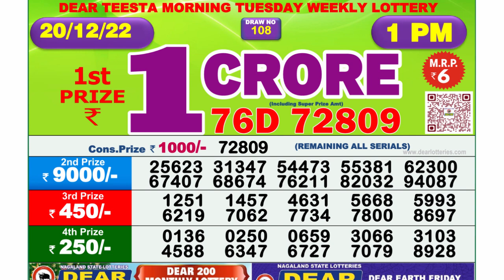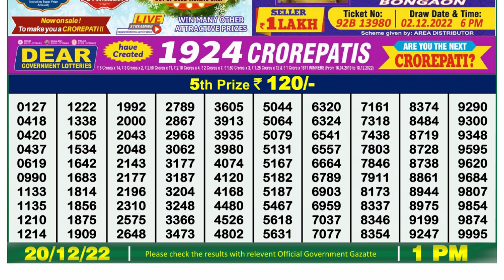🔴 Lottery Sambad Live 01:00pm 20/12/2022 Morning Nagaland State Dear Lottery Result Pdf Download